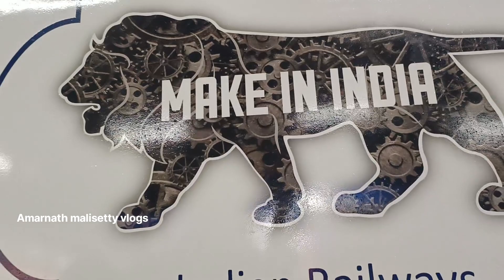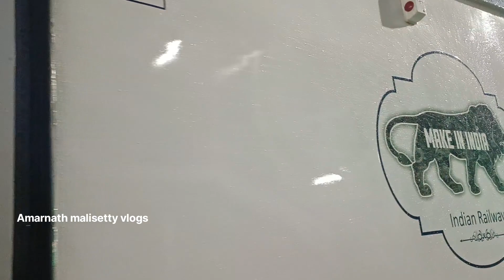Vandhe bharath express train in Anantapur railway station